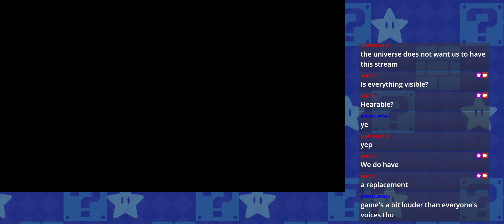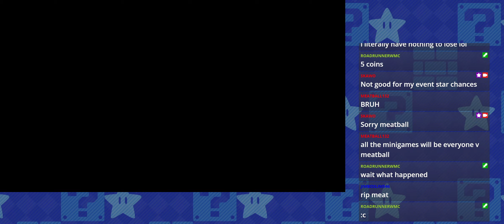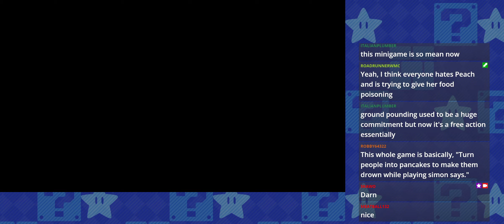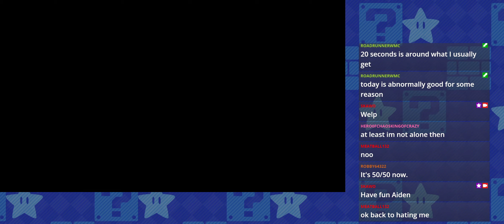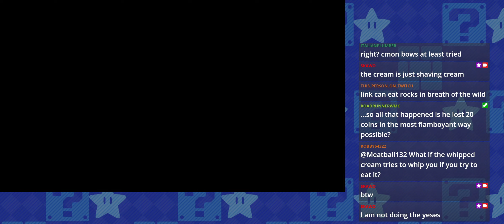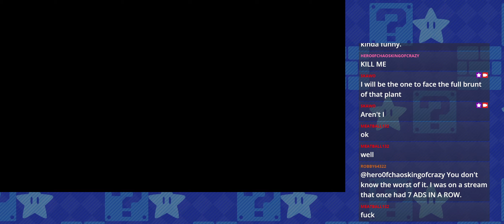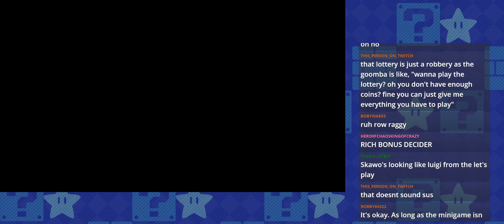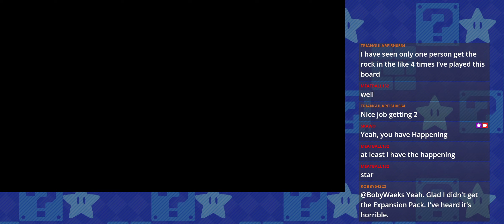Mario Party Superstars - Peach's Birthday Cake (4 Player Online)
Starring:
Meatball132 as Yoshi
TheHectacularHector as Waluigi
Aidenator227163 as Luigi
TriangularFish as a cameo appearance,
And me, as Wario.